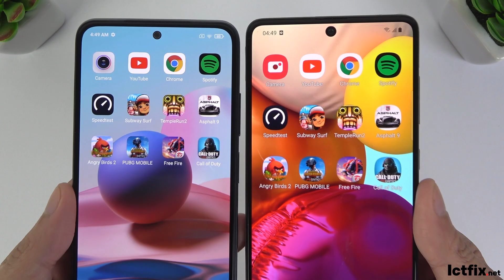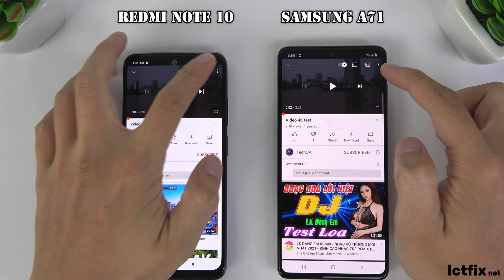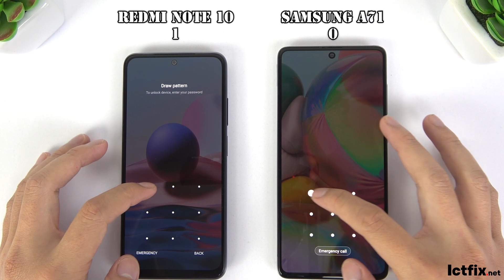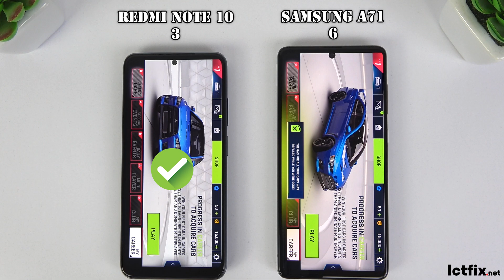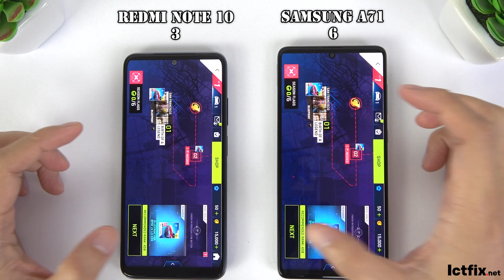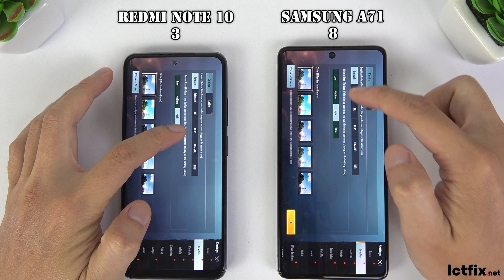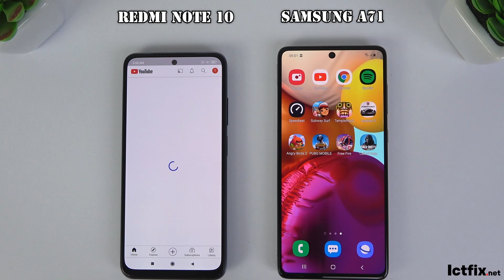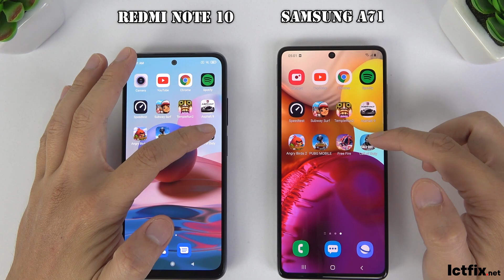Xiaomi Redmi Note 10 vs Samsung Galaxy A71 | Fingerprint Test, SpeedTest, Camera Comparison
Xiaomi Redmi Note 10 vs Samsung Galaxy A52 Camera Comparison
Speedtest, Comparision

Display: AMOLED, 6.43", Full HD+
OS: Android 11
CPU: Snapdragon 678
GPU: Adreno 612
RAM: 6 GB
Storage: 128 GB
Battery: 5000 mAh

OS: Android 10

CPU: Snapdragon 730

GPU: Adreno 618

RAM: 8 GB

Storage: 128 GB